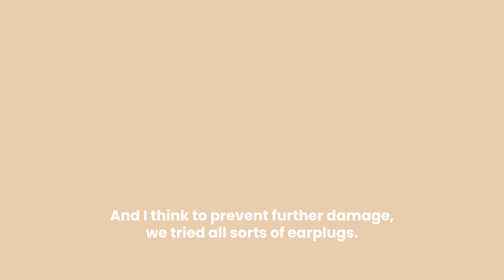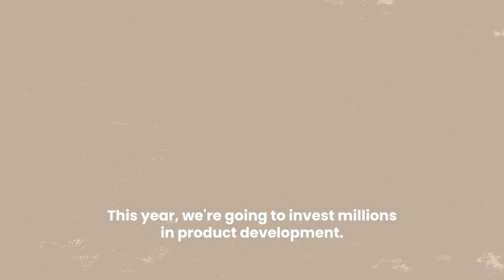The Founder Story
Earplugs, suck! There we said it 😜

Watch Dimitri & Maarten tell their story: from high school friendship to 1M pairs of Loops sold.